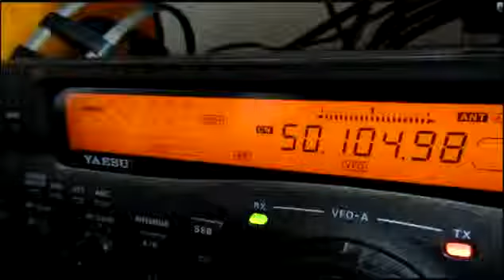J28NC 50 MHz CW from LK11NN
J28CN calling on 50 MHz recorded by IZ8DWF in JM87AW on Apr 03 2015 at about 12:30 UTC.